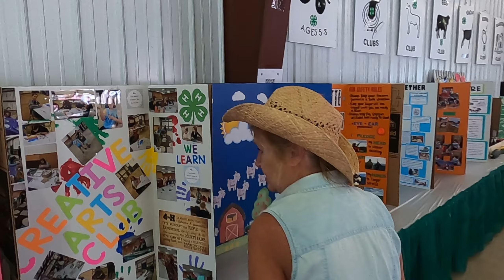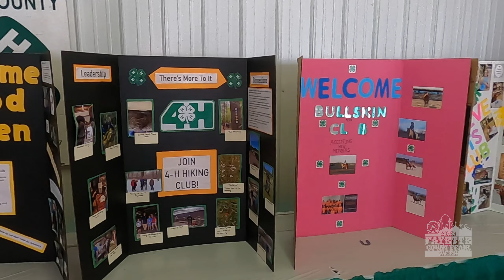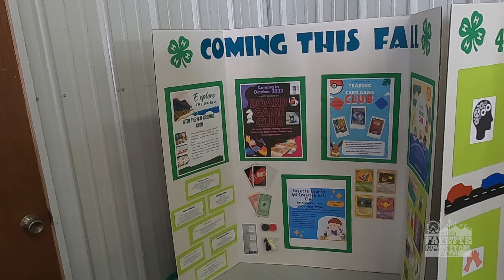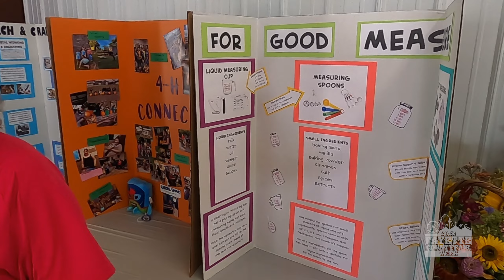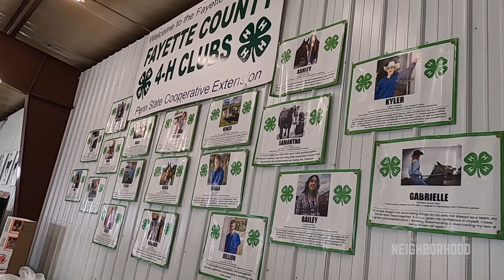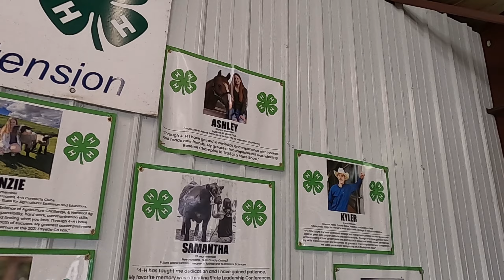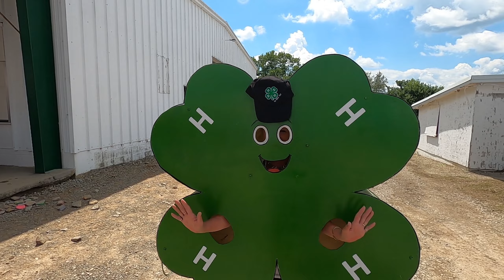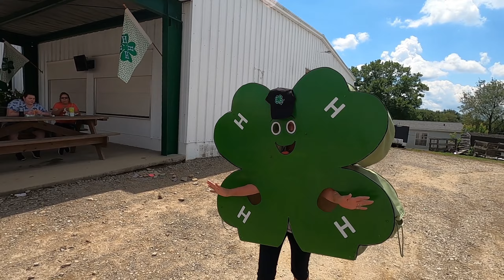Around The Town w/ Marilyn Forbes - 4-H Clubs at Fayette County Fair 2022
[S09 Ep04] - Marilyn Forbes talks with some youth members of the Fayette County 4-H, as well as visiting some cute animals.